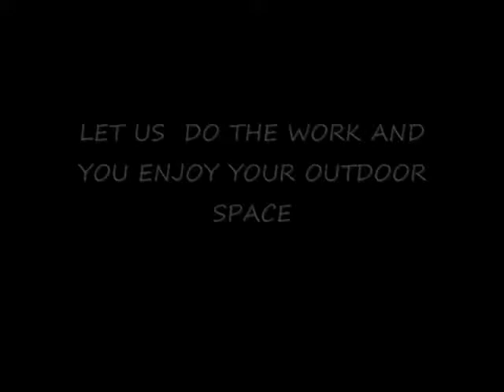roof top terrace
outdoor space design/terrace